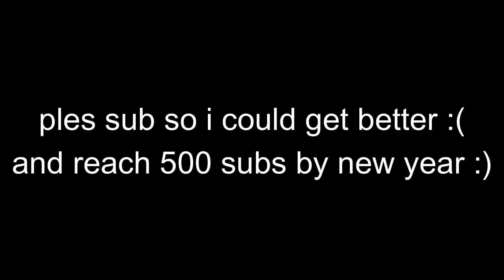Zyph's TWISTMC is BACK! The TROLLIEST Server!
In this video I played in Zyph's new server, TWISTMC! I found it to be very fun and an interesting concept so make sure to watch till the end.

Check out some awesome no-copyright music at this link to Uppbeat

(tags-please ignore)